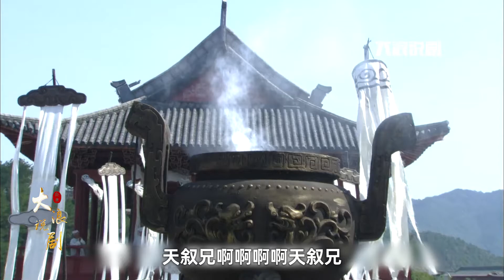朱元璋07：郭天敘被迫自盡，臨死前喊出的這句話，揭露朱元璋的為人